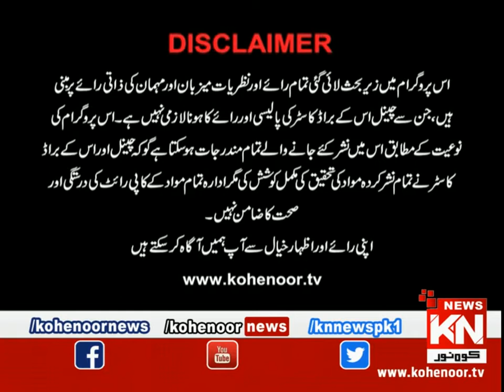Good Morning With Dr Ejaz Waris 31 December 2020 | Kohenoor News Pakistan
Good Morning With DrEjazWaris